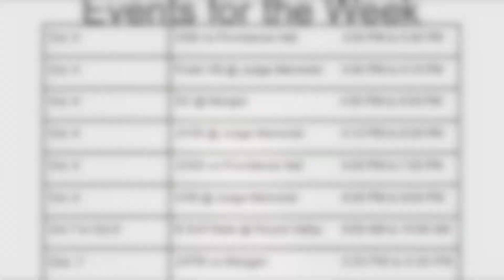October 6th Announcements